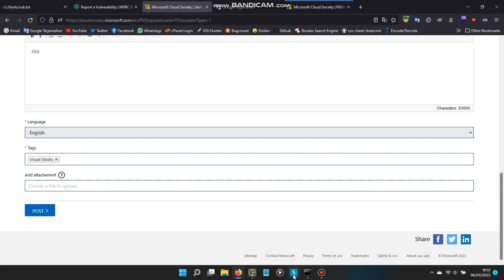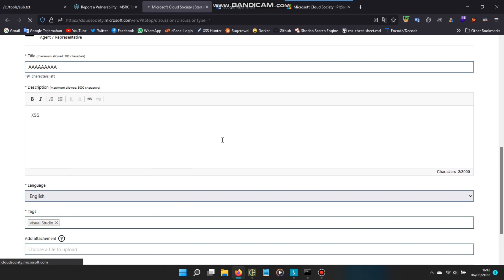Microsoft Stored XSS #1 | Bug Bounty PoC | HoF Only